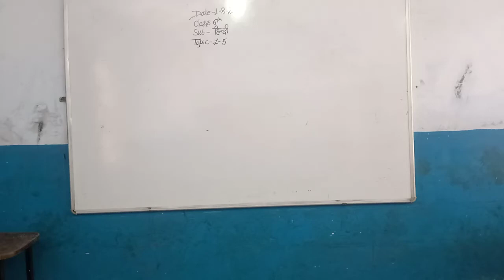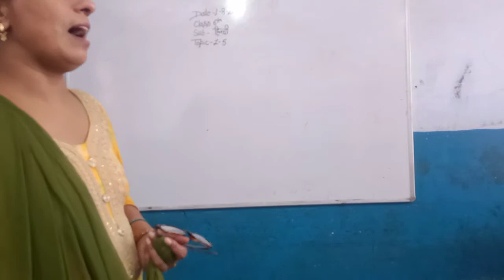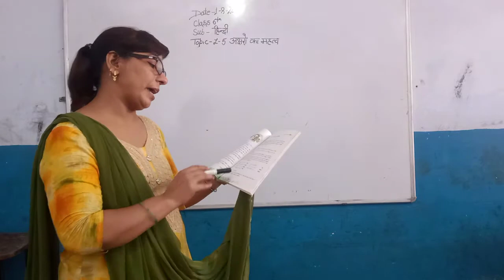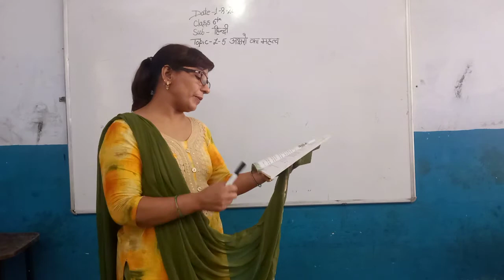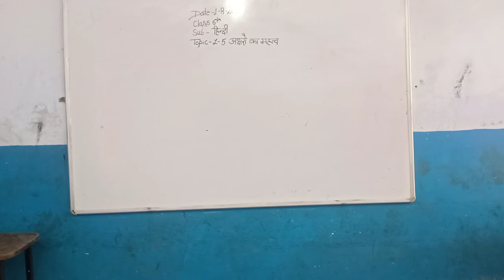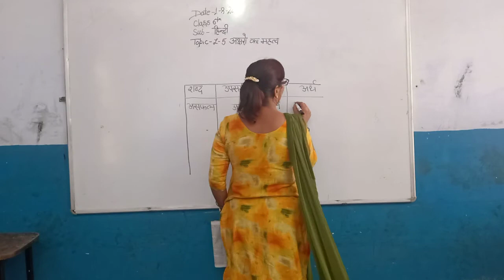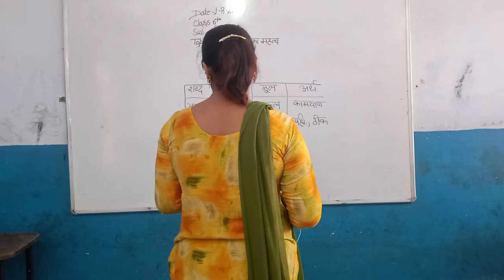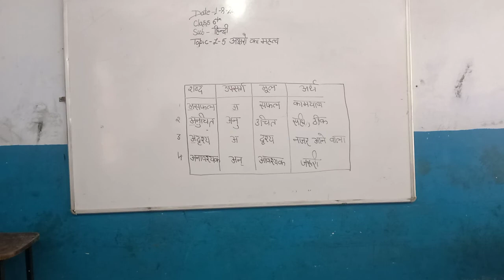6th 08 08 20 Hindi Vasant Ch 5